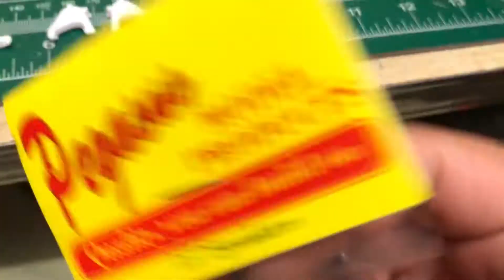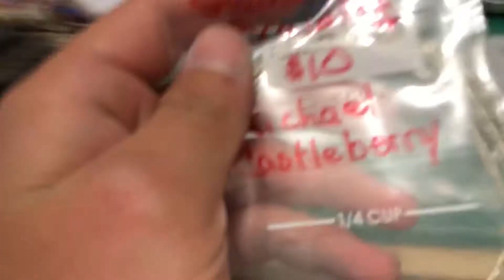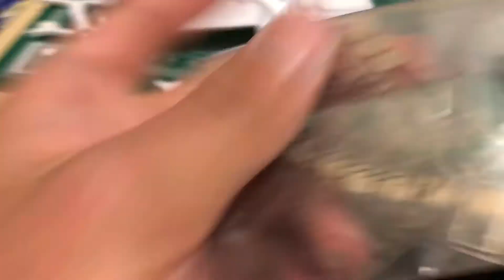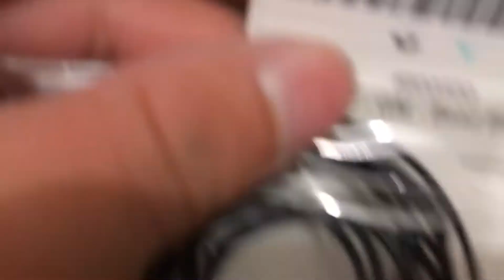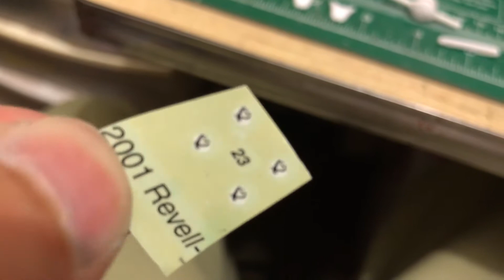What’s up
The good by just came by